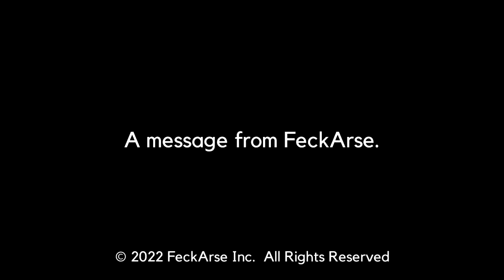Always Wear a Condom | A FeckArse PSA